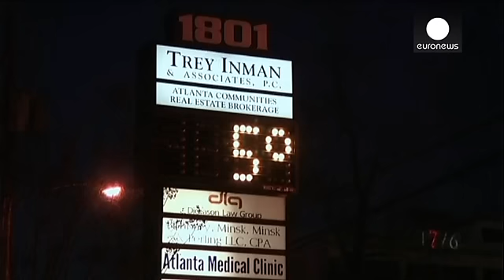موجة الصقيع تصل شرقي الولايات المتحدة ومدن امريكية تسجل انخفاضا تاريخيا في درجات الحرارة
وصلت موجة الصقيع التاريخية التي تضرب الولايات المتحدة...

وصلت موجة الصقيع التاريخية التي تضرب الولايات المتحدة إلى شرقي البلاد بعدما حطمت الارقام القياسية في انخفاض درجة الحرارة في العديد من المدن.

واصدرت السلطات الامريكية تحذيرا لنحو نصف الولايات من الرياح والطقس البارد بعدما تسببت الموجة القطبية في مقتل 19 شخصا خلال الايام الماضية.

سكان نيويورك التي انخفضت فيها درجة حرارة  إلى 15 درجة تحت الصفر اكدوا صعوبة الحياة في مثل هذا الطقس.

احد سكان مدينة نيويورك:
"لا تستطيع حتى السير في مثل هذا الطقس. لا تستطيع النوم. لا تستطيع فعل شيء. نحن مستعدون للصيف. أيها الصيف نحن مستعدون لك."

وتسببت الرياح الباردة والثلوج الكثيفة في الكثير من المناطق إلى اغلاق المدارس والغاء الاف الرحلات الجوية وارتفاع اسعار الوقود، فيما قالت الوكالة المشرفة على الطاقة في منطقة الاطلسي والغرب الاوسط الامريكي إن شركات الكهرباء تكافح للوفاء بالتزاماتها بعدما تسبب البرد في اغلاق بعض محطات الكهرباء.